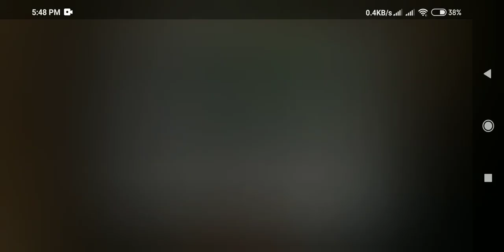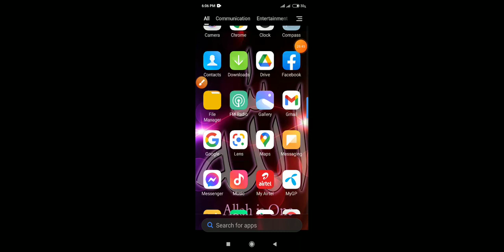My Minecraft world corrupted.